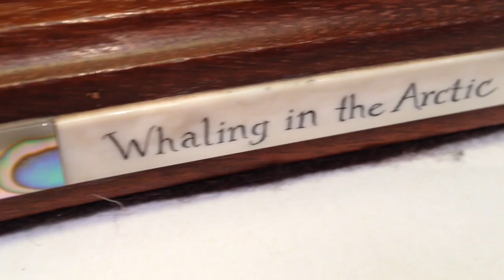"Whaling in the Arctic" Scrimshaw by Matt Stothart - Scrimshaw Gallery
Black and white scrimshaw on ancient walrus tusk ivory by Matt Stothart. The chase begins. These intrepid whalers are in for a ride as the sounding whale has been struck and is in the process of beginning a deep, deep dive. No one knows the outcome. This well done piece was done several years ago by Stothart and is mounted on a classic stand by the late Ken Fredericks.